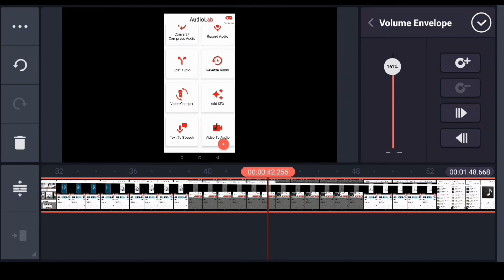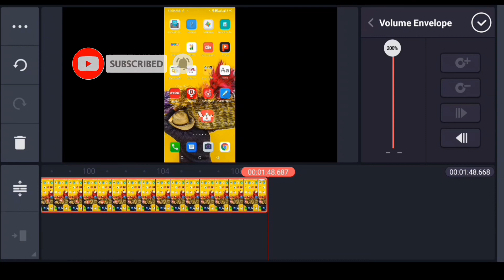How To Increase Video Volume In Hindi|| अपनी किसी भी वीडियो का volume 200 कैसे बढ़ाये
Hi friend welcome to my YouTube Chanel Mr.Bhupendra kumar

Apni video ka volume 200 tak kaise badhaye
YouTube Video Volume 200 kaise badhaye
how to increase video volume in Hindi
youtube video ka volume kaise badhaye
kisi bhi video ka volume kaise badhaye
how to increase video volume
video ka volume kaise badhaye
apni video ka volume kaise badhaye
video ki volume kaise badhaye
video ki sound kaise badhaye
kisi bhi video ka volume kaise badhaen
mobile ka volume kaise badhaye
kisi bhi speaker ka volume kaise badhaye
volume kaise badhaye
apne video ka volume kaise badhaye
apni video ka volume kaise badhaaye
increase volume
how to increase volume
how to increase call volume
how to increase volume on video
how to increase audio volume
how to increase video volume in pc
how to increase volume of your phone
volume
how to increase video volume on youtube
how to increase the volume of youtube video
how to increase audio volume in android
how to increase mobile speaker volume in tamil
how to